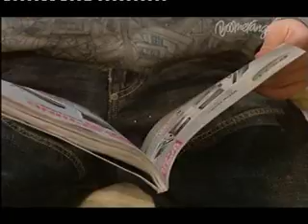My Spy Family - The Dirky Dancing Affair (Part 1)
Season 1 - Episode 3 Of My Spy Family Air Date 8th September 2007